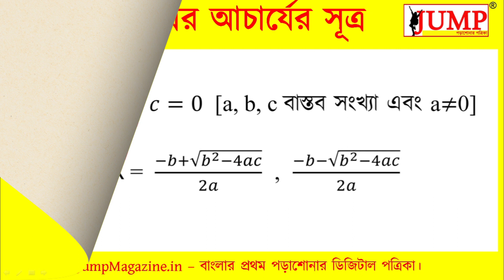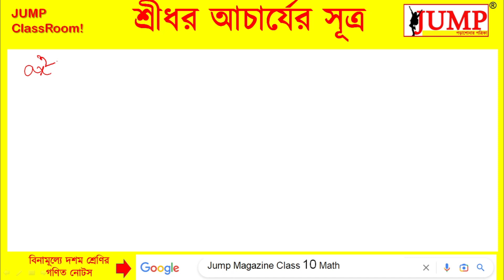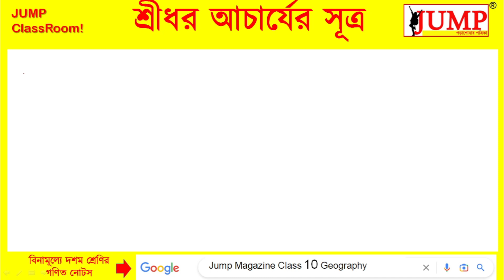শ্রীধর আচার্যের সূত্রের সহজে ব্যাখ্যা | class 10 Math | Sridhar Acharya formula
এই ক্লাসে মাধ্যমিক গণিত বিভাগ থেকে শ্রীধর আচার্যের সূত্রের ব্যাখ্যা নিয়ে আলোচনা করা হল।
📍 যা এই ক্লাসে যা আলোচনা করা হয়েছে
00:00 ভূমিকা
00:38 শ্রীধর আচার্যের সূত্রের ব্যাখ্যা?
11:33 সমাপ্তি
📍 JUMP ম্যাগাজিনের দশম শ্রেণির বিভাগ
📍 আমাদের কাজের সব আপডেট পাবার জন্য Jump ম্যাগাজিন ফলো করুন –
📍 দশম শ্রেণির বিষয়ভিত্তিক Play List
About JUMP Magazine
JUMP ম্যাগাজিন (JumpMagazine.in) বাংলার প্রথম ডিজিটাল পড়াশোনার পত্রিকা। JUMP ম্যাগাজিনের উদ্দেশ্য পড়ার বিষয়গুলি সহজ বাংলা ভাষায় ছাত্রছাত্রীদের সামনে উপস্থাপন করা। অষ্টম থেকে দ্বাদশ শ্রেণির বিভিন্ন পড়ার বিষয়গুলি সহজ ভাষায় বিনামূল্যে বুঝে নিতে ভিসিট করো

JumpMagazine.in is Bengal’s 1st Webzine. We publish various contents related to Class VIII to XII students.
এই আলোচনা থেকে উপকৃত হলে লাইক করা এবং বন্ধুদের সাথে শেয়ার করার অনুরোধ রইল। 🙏